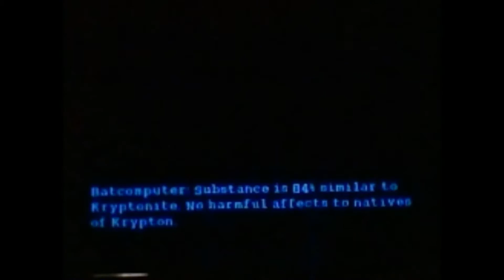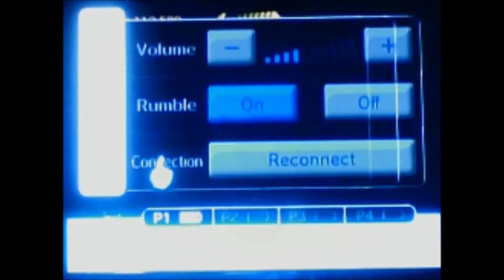Lets Play Lego Batman 2; Episode 7; Level 7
I'm playing Lego Batman 2 Episode 7, Level 7! No copy right on anything I said, or shown.

7h4PP07sLp_GeonyOKuokO&index=9&t=21s

7iPRLvXZM_7N_hlatODMy-